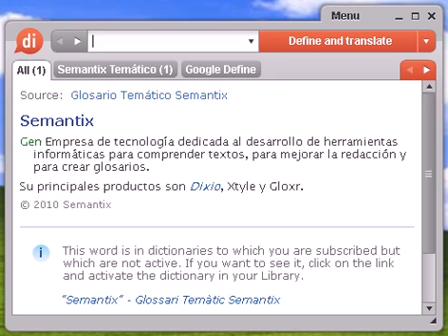Definición de transparencia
Source:  Glosario financiero de la Comisión Nacional del Mercado de Valores Transparencia (transparency) cualidad de un mercado financiero, en el que existe un flujo adecuado y suficiente de información por parte de las empresas y los mercados. La transparencia supone que se transmita al mercado, de forma clara, veraz y equitativa, toda la información relevante para los inversores. La normativa española impone a los agentes que participan en los mercados determinadas obligaciones de información para garantizar la transparencia, tanto en el mercado primario (en el momento de la oferta pública los valores) como en los mercados secundarios de valores. Por ejemplo, las sociedades cotizadas han de difundir información periódica sobre sus datos financieros y contables, así como aquellos hechos relevantes que puedan afectar a la cotización del valor. © Comisión Nacional del Mercado de Valores.

transparencia, diccionario, define, definir, significado, español, castellano, Dixio, transparencias